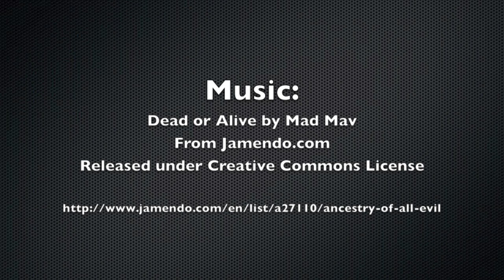Combat City Indoor CQB Arena 12/29/12 (Game 1)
Link to Game 2 (footage of me playing with my CYMA AKs-74u)

I only got footage from 2 games on Saturday due to gun complications (my own and on a friend was borrowing), but I let my friend Dominic borrow my camera to film while he played. In the beginning you can see our two other friends, Chris and Corben, joking around. Neither had been to an organized airsoft game before that day.

This game was called Center Flag, in which there were two flags on a pulley system (red and blue) which corresponded to the teams. The team with their flag raised at the end of the 10 minute game period won. Each player had two respawns (3 total lives). Dominic unfortunately could not finish the game due to a bb getting lodged in the magwell, preventing the magazine from seating properly.